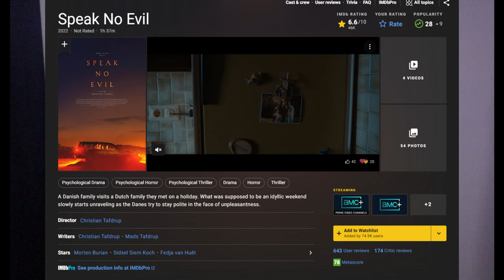Speak No Evil 2022 Version Review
A Danish family visits a Dutch family they met on a holiday. What was supposed to be an idyllic weekend slowly starts unraveling as the Danes try to stay polite in the face of unpleasantness. (IMDB)

Youtube.com/reportinglivefrommysofa

My Podcast channel where I go live and post True Crime Updates is at:

** * Support * * *